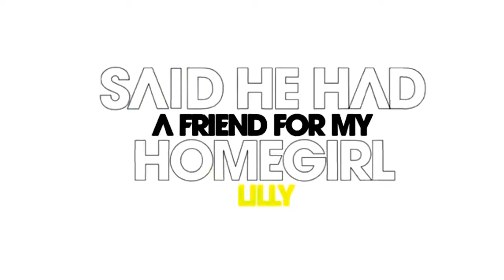David Guetta ft. Flo Rida & Nicki Minaj - Where Them Girls At (J-Yo Remix) *2017 Version * [LYRICS]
From the album Nothing But The Beat Ultimate - Download on iTunes Featuring Sia, Ne-Yo, Akon, Nicki Minaj, Flo Rida, Will.I.Am, Jessie J, Usher & many more...